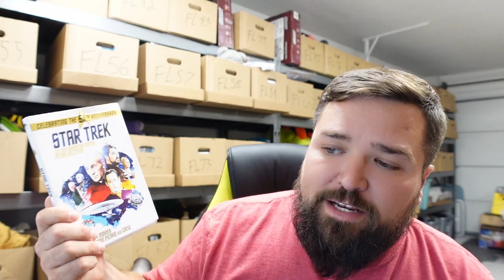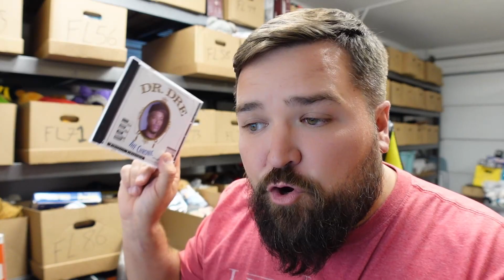AM I A BAD RESELLER BECAUSE I DON'T DO THIS...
THE VIEWS IN THIS VIDEO  ARE OPINION

THIS REALLY COULD HAVE ENDED BADLY... EBAY RESELLING

NOT THE FLYP APP - That is different

MY RESELLER GENIE - US CODE NCPICKER!

THIS MISTAKE COST ME BIG TIME! SIDE HUSTLE 2022